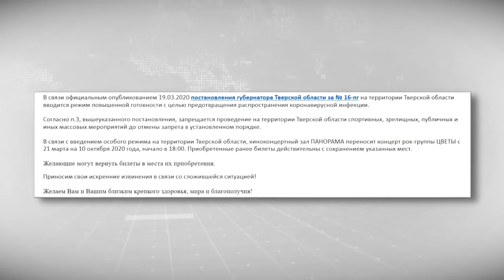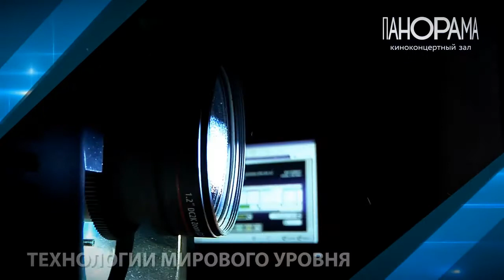Выступление рок-группы «Цветы» состоится 10 октября в ККЗ «Панорама»